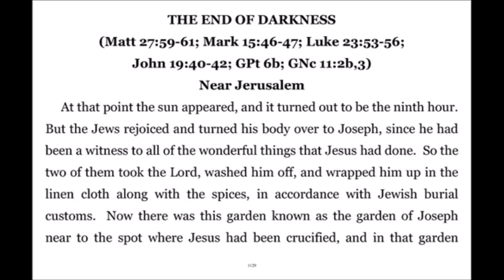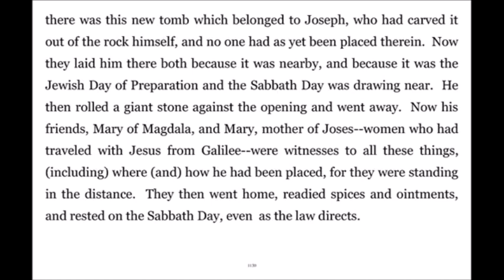Super Gospel 284 Sun Comes Out, Darkness Ends; Body Prepared & Placed in Joseph's Own Tomb